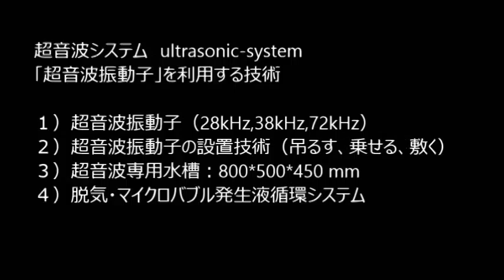‹超音波のダイナミックシステム› ultrasonic wave system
１）障害を除去するものは

２）対象に関するデータの解析の結果に基づいて

３）特性の確認により